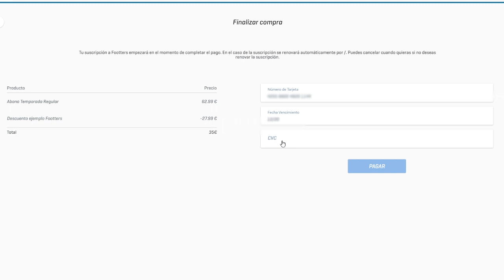🚨Cómo se canjea el código de descuento en Footters🚨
Si has llegado hasta aquí porque quieres canjear el descuentazo en Footters que te ha ofrecido tu club, estás de suerte, en este vídeo explicamos detalladamente los pasos para que no te pierdas nada de la próxima temporada de Footters.

Footters, plataforma de streaming de fútbol que emite partidos de 2B, tercera división Española y la liga Premier de México.